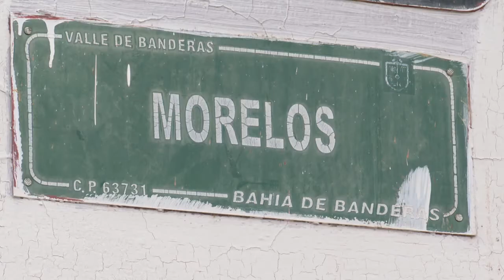Se reportan avances en la reconstrucción de la calle Morelos | CPS Noticias Puerto Vallarta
La cabecera municipal del de Bahía de Banderas, finalmente tendrá completo el circuito de entrada y salida desde la calle Hidalgo hasta la plaza por la calle México y salida por la calle Morelos.